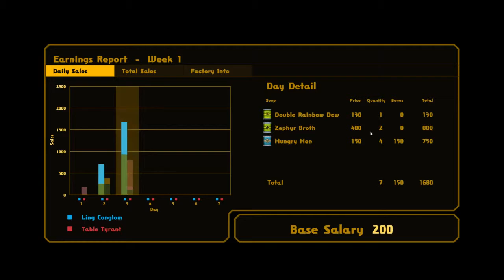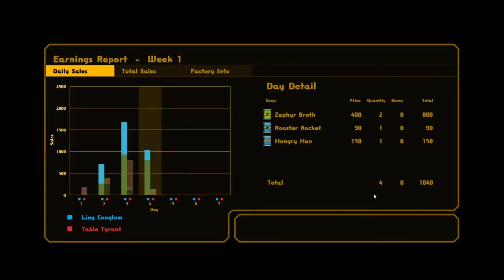Let's Play Nom Nom Galaxy 36 - Rusted Blade (Kizto)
Hey Guys, and Welcome to Nom Nom Galaxy. A Game where you are in charge of soup production in a remote galaxy. Use a variety of “flavors” to make the greatest soups the galaxy has ever seen. Can we master the flavors tune in to find out!

Welcome to Soup Co., Astroworker! As an integral part of the Soup Co. family, your mission is to explore the remote planets in search of tasty ingredients to make the galaxies most delicious soups and then rocket them into the gullets of our hungry customers. But this isn't your typical soup kitchen - Astroworkers must battle against the planet's elements, alien plants and animals, and dastardly rival soup corporations! Build your base of operations with the help of your fellow Astroworkers and handy Soup Co. robots, make the galaxies most mouth-watering soups, then defend yourself from local wildlife and our rivals.

Nom Nom Galaxy is a sandbox-styled mix of platforming, base building, tower defense, and good old fashioned monster-stomping! You'll create huge factory-bases where you'll experiment with tons of ingredients, make hundreds of types of soups to feed the galaxy, and rise in the ranks of the Soup Co.! Each planet will have its own challenges, from poisons gas to killer tomatoes. Only the most adept of Soup Meisters will succeed!